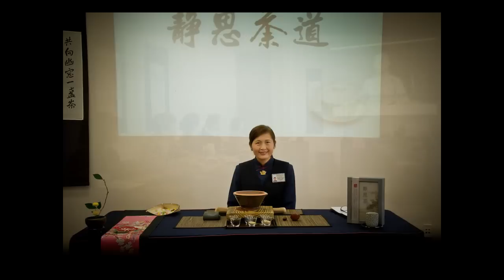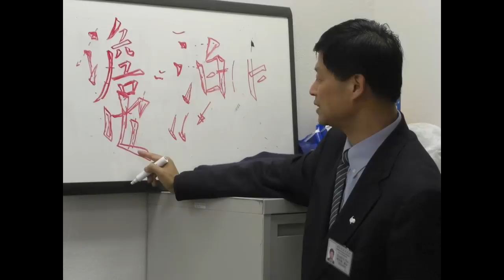Tzu Chi Northern California Continuing Education ( 北加社敎 )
Tzu Chi Northern California Continuing Education promotes programs which include computer, Tao of tea, flower arrangement, vegetarian cooking, handmade soap, Chinese calligraphy, Chinese painting, Spanish,  arts and crafts,  photography and Tai Chi.